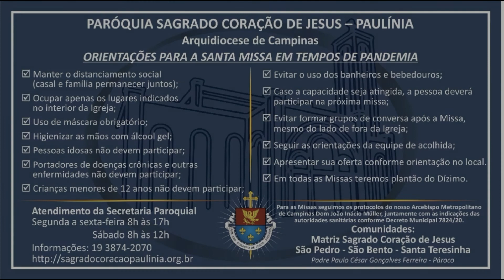Reflexão do Evangelho (12/10/2020) - Pe. Paulo